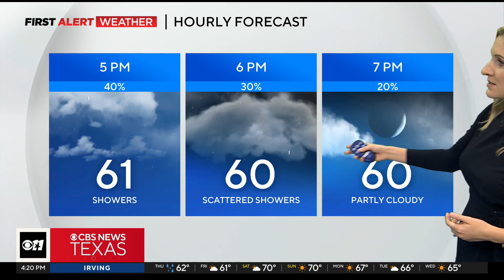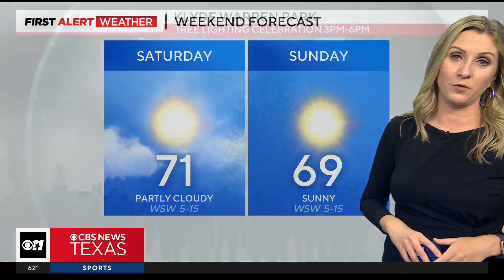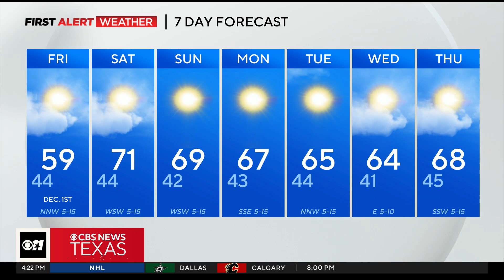Widely scattered showers this evening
Widely scattered showers or a thunderstorm this evening. Then partly cloudy. Gusty winds and small hail are possible. Low 46F. Winds WSW at 5 to 10 mph. Chance of rain 30%.